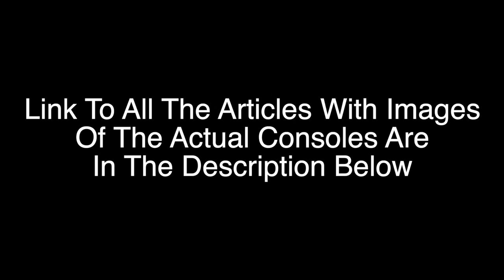CRAZY RARE AND EXPENSIVE GAMING CONSOLES!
Google images labeled for reuse.